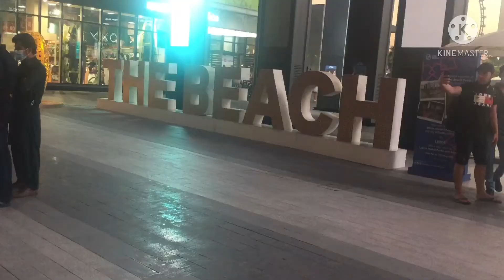Eid Mubarak Dubai 2021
Celebrating Eid Mubarak 2021 here at JBR Dubai to our beloved Muslim Brother And Sister.